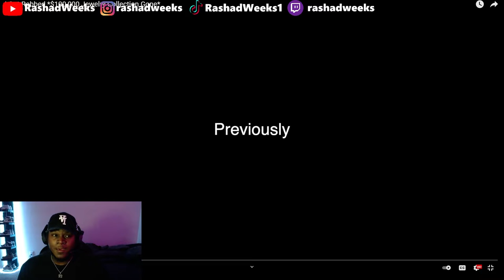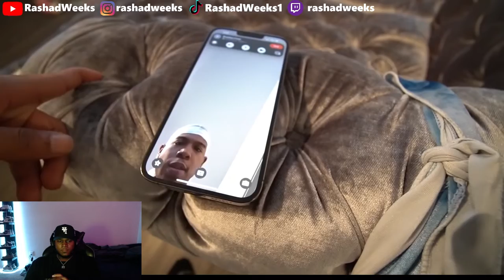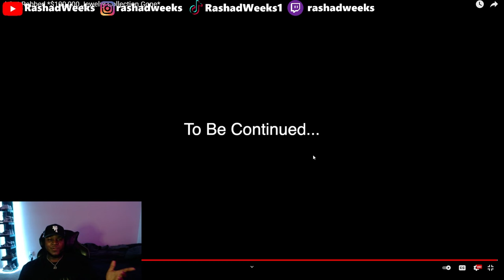I Got Robbed *$100,000 Jewelry Collection Gone* | REACTION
My reaction to I Got Robbed *$100,000 Jewelry Collection Gone* by deshae frost